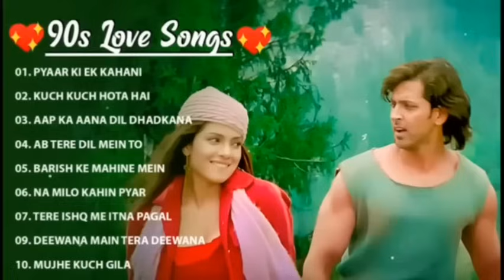90s old songs 💛 sadabahar gane ❣️ udait Narayan 🌸 alka yangini 💞 Kumar Sanu 🤍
90s old songs 💛 sadabahar gane ❣️ udait Narayan 🌸 alka yangini 💞 Kumar Sanu 🤍